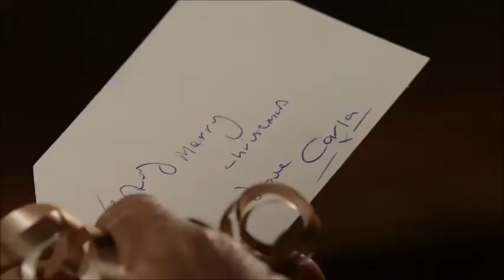That time in Coronation Street Roy lost it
Basically Roy beats the hell out of Gary and I thought it could do with a classic tune playing over the top.